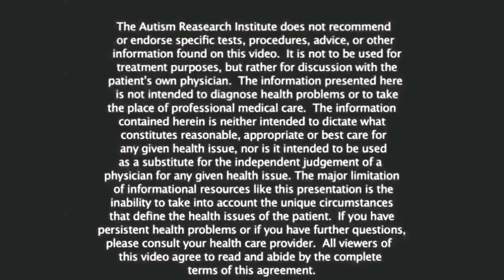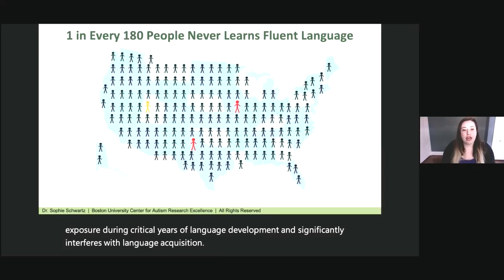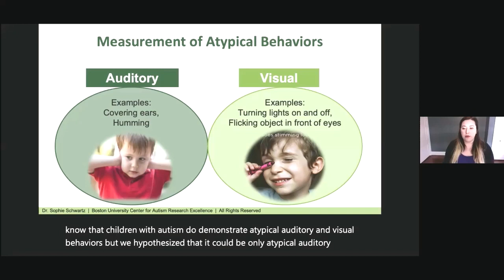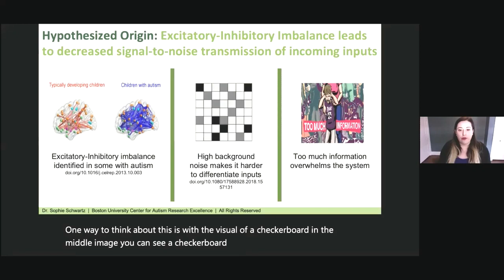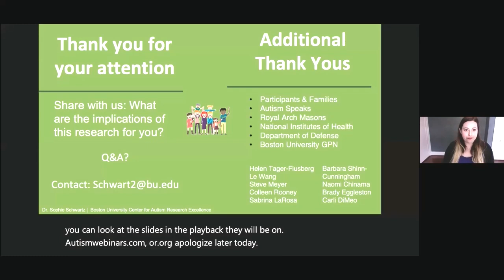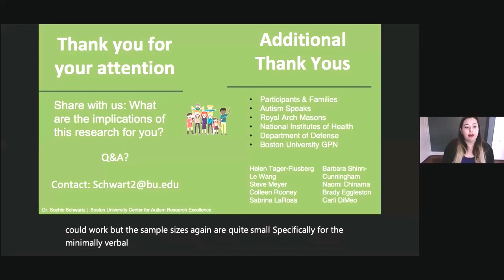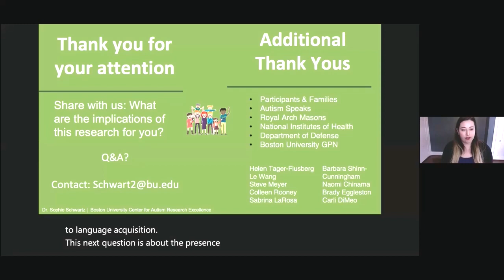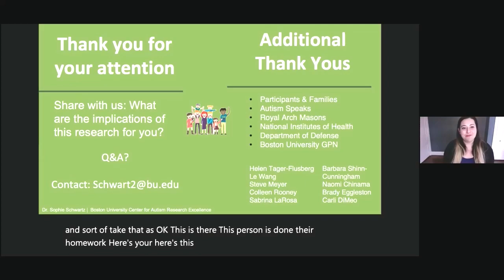Auditory Processing and Autism Spectrum Disorders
Learn about emerging research on the role of auditory processing in autism spectrum disorders.

Free certificates of participation are available upon successful completion of a brief knowledge quiz

Sophie Schwartz, PhD is a postdoctoral research fellow and project manager for the Predicting and Optimizing Language Outcomes research program at Boston University Center for Autism Research Excellence. Dr. Schwartz received her doctorate in Computational Neuroscience from Boston University’s School of Medicine, with a dissertation focused on central auditory processing and selective auditory attention skills in minimally and low verbal children, adolescents, and young adults with autism. Her doctoral work also focused on how we can use passive neuroimaging methods to capture brain processing from people who cannot reliably participate in research that requires them to speak or follow complicated spoken directions.

Chapters:

00:00-Intro
4:15 - Listening exercise
5:53 - What is Auditory Processing Disorder
8:00 - Language acquisition
10:50 - Study: Yearly cost across lifespan
13:00 - Current screening, detection, and diagnosis
14:00 - Research aims and objectives
15:53 - Study 1
19:49 - Study 2
24:19 - Results overview and hypothesis
26:30 - Future research
28:00 - Auditory Integration Training (AIT)
29:27 - Supports for intervention and education accommodation
34:12 - Q & A